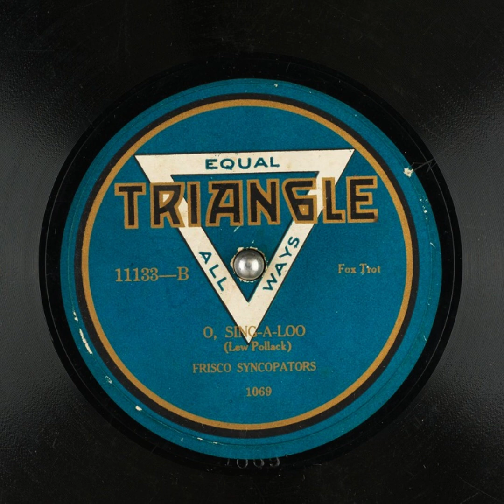O, Sing-A-Loo - Frisco Syncopators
Title: O, Sing-A-Loo

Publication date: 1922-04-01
Language: English
Performer: Frisco Syncopators
Writer(s): Lew Pollack

Summary: Fox Trot